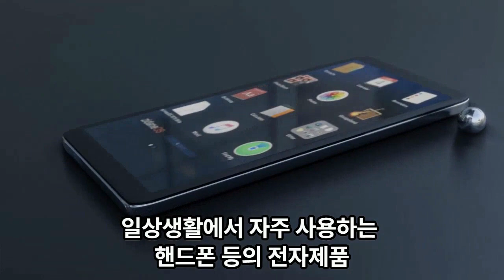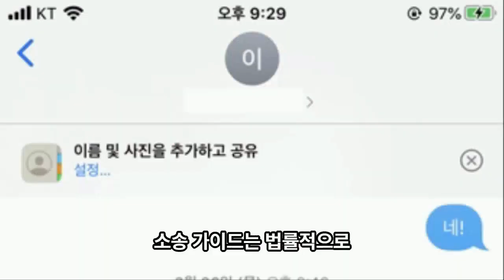특수폭행 처벌 피하려면 합의 어떻게?